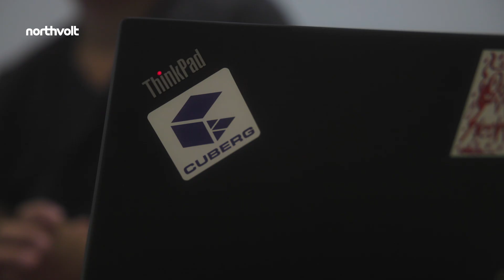Northvolt Portraits | Mary York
Meet Mary York, Battery Engineer at Cuberg, our subsidiary in San Leandro, California. At Cuberg, Mary gets to work with cutting-edge lithium-metal technology at the forefront of battery innovation.

Interested in learning more?